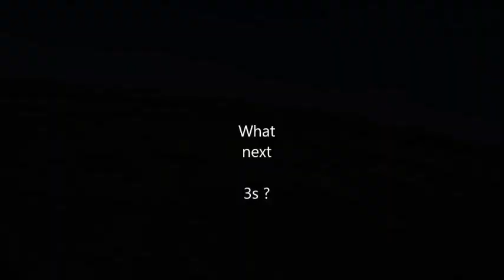$3 Foamie Toy Chuck Glider modified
RC Model Toys